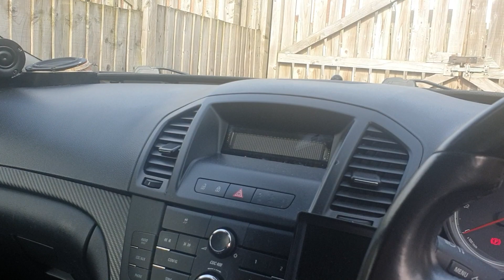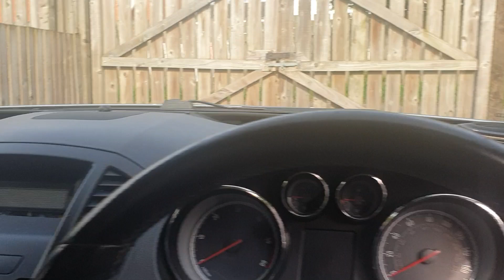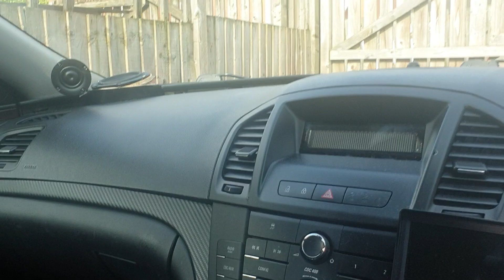EMMA here I come!